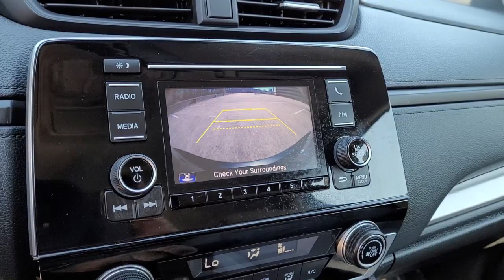2020 Honda CR-V Vienna, Washington, Fairfax, Chantilly, Tysons, VA 000705L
Used 2020 Honda CR-V available in Vienna, Virginia at Ourisman Honda of Tysons Corner. Servicing the Washington, Fairfax, Chantilly, Tysons area.

2020 Honda CR-V LX AWD Obsidian Blue Pearl **WOW! EXTREMELY LOW MILEAGE!**, **WON'T LAST**, **HONDATRUE CERTIFIED**, **HONDA SENSING**, **BACKUP CAMERA**, **BLUETOOTH**, **AWD**, **FORWARD COLLISION WARNING**, **COLLISION MITIGATION BRAKING**, **ADAPTIVE CRUISE CONTROL**, **2 KEYS AND KEY FOBS INCLUDED**, **LOCALLY OWNED**, **182 POINT INSPECTION COMPLETED!!**, **LOCAL TRADE-IN**, USB/AUX, SERVICED HERE, 17 Alloy Wheels, Radio: 160-Watt AM/FM Audio System, Remote keyless entry. Certified.brOdometer is 1706 miles below market average! HondaTrue Certified Details:brbr  * Powertrain Limited Warranty: 84 Month/100,000 Mile (whichever comes first) from original in-service datebr  * Warranty Deductible: $0br  * 182 Point Inspectionbr  * Transferable Warrantybr  * Vehicles purchased within New Vehicle Limited Warranty period: extends New Vehicle Limited Warranty to 4 years*/48,000 miles*. Roadside Assistance for the duration of the Certified Pre-Owned Limited Warranty. Up to two complimentary oil changes within the first year of ownership. SiriusXM 90-Day Trialbr  * Limited Warranty: 12 Month/12,000 Mile (whichever comes first) after new car warranty expires or from certified purchase datebr  * Vehicle Historybr  * Roadside AssistancebrbrClean CARFAX. 27/32 City/Highway MPGbrRecent Arrival! Servicing Tysons Corner, Bethesda, Washington DC, Maryland, Fairfax,Chantilly, Vienna, Annandale, Alexandria, Woodbridge and many more.